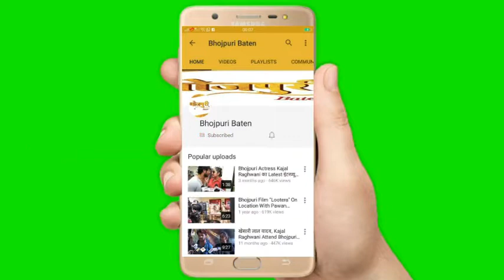महंत बृज मोहान दास महाराज के हाथों रौशन सिंह का मुंबई में हुआ B4 डिजिटल रेकॉर्डिंग स्टूडियो उद्घाटन